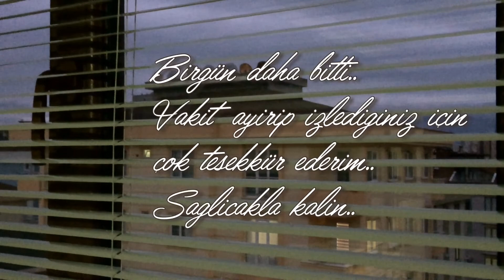SESSİZ VLOG / TATLI PATATES 🍠 baked sweet potato /MİNİK İKEA ALIŞVERİŞİ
İyi seyirler 🥰